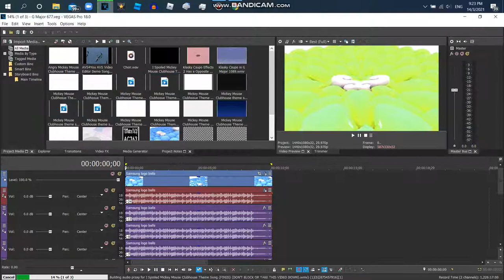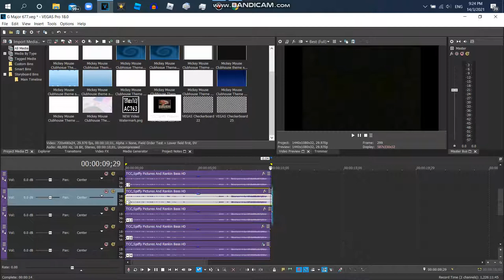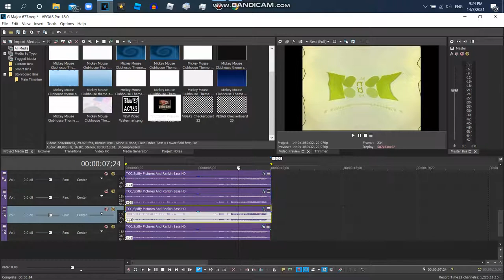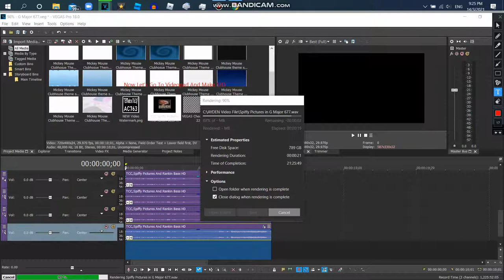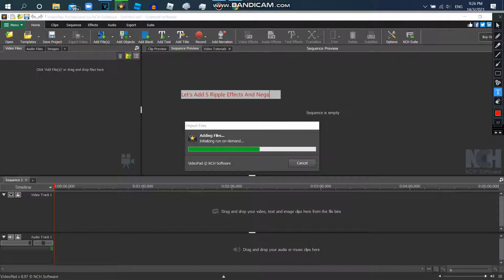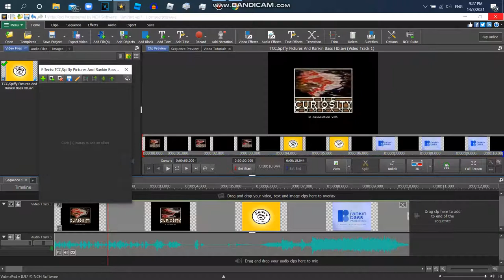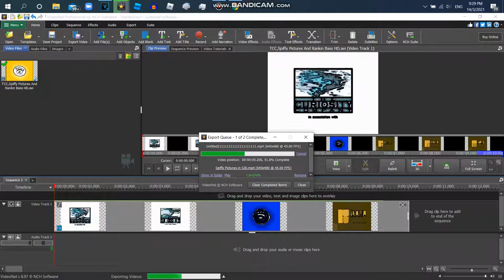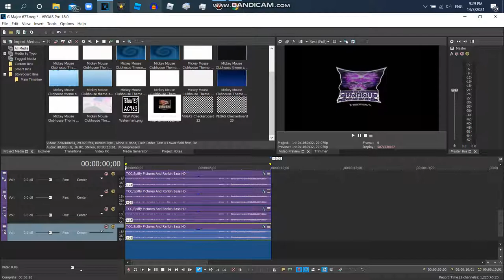How to Make G Major 1243 {Future}